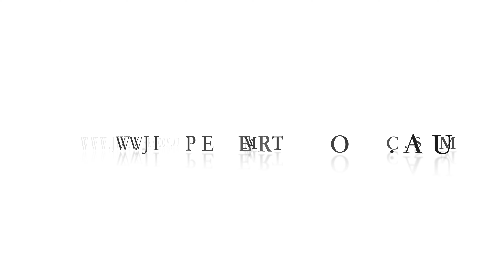Week 3 You're Perfect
A series to help you through, or to prepare for the challenges of life